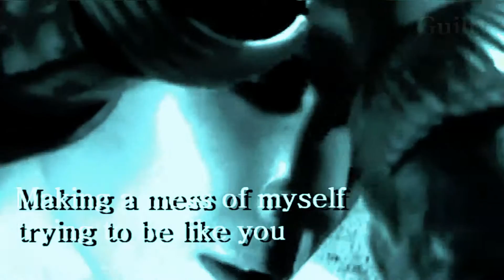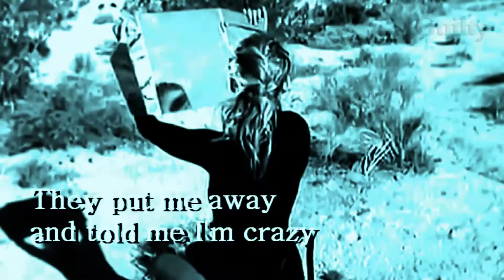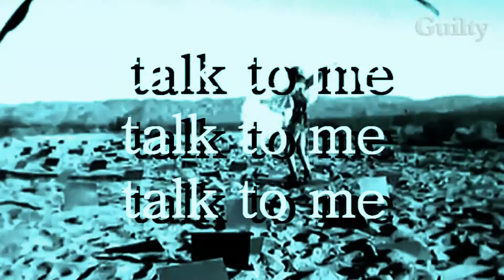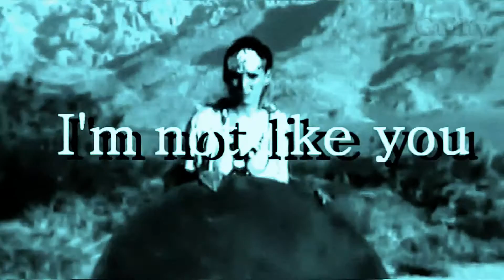LIKE YOU - BETH HART ( lyrics on screen )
LIKE YOU ( ...and everyone else )

BETH HART
Album: My California

I've been to hell and it looked just like heaven
I made a friend and I felt forgiven, like you,

I'm ashamed but, I'm just human
With oceans of dreams, and seas of confusion

Holding my breath when I just want to scream,
hiding the face, I don't want you to see
Making a mess of myself trying to be like you,

They put me away, told me I'm crazy,
I don't belong but, maybe they'll save me
Talked to the pain, it's been here forever,
the drugs make me sane, but they don't make me better..

Losing my faith when I say I believe
Looking at you for the answers I need,
walking away from myself
Trying to be like you, and everyone else.
Everyone else..

till this is over..
I am worth fighting for..

Walking away from myself, trying to be

everyone else,
everyone else...

Walk in the rain, let it fall on my face
There's a shadow of doubt but a sky full of grace
I'm not like you,

_GUILTY 300 .